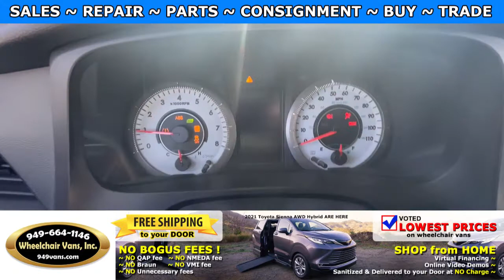For Sale 2016 Toyota Sienna SE - VMI Power ONE TOUCH Infloor Ramp Side Loading Wheelchair Van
For Sale 2016 Toyota Sienna SE Premium - VMI Power ONE TOUCH Infloor Ramp Side Loading Wheelchair Van

~ Online Chat
~ Virtual Financing
~ Virtual Assessment

22692 Granite Way Laguna Hills CA